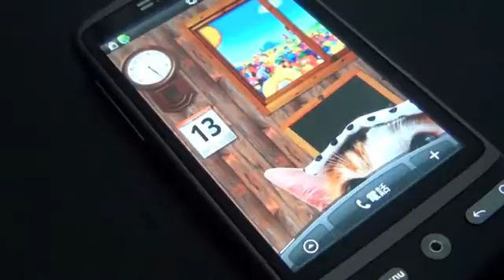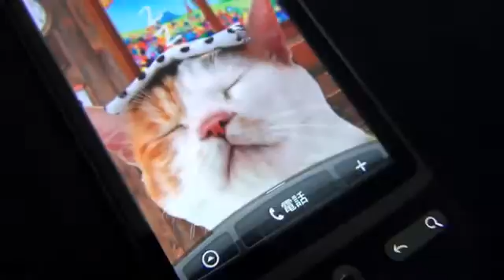Cat juego phone game android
Hosea 4:3 Therefore shall the land mourn, and every one that dwells therein shall languish, with the beasts of the
field, and with the fowls of heaven; yes, the fishes of the sea also shall be taken away

Music Industry Exposed

Religion that God our Father accepts as pure and faultless is this: to look after orphans and widows in their
distress and to keep oneself from being polluted by the world-James 1:27

Outside are the dogs, those who practice magic arts, the sexually immoral, the murderers, the idolaters and everyone
who loves and practices falsehood-Revelation 22:15

THE LORD SHALL BRING EVERY WORK INTO JUDGEMENT CONCERNING EVERYTHING HIDDEN & KNOWN WHETHER GOOD OR EVIL-
Ecclesiastes 12:14